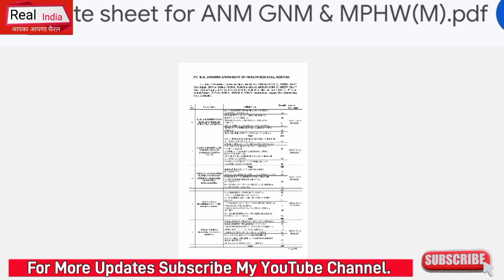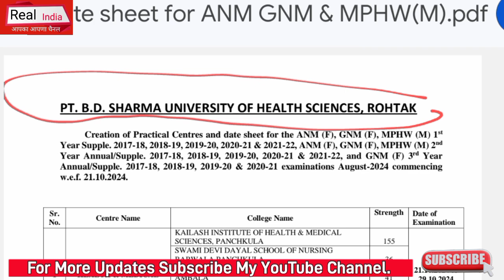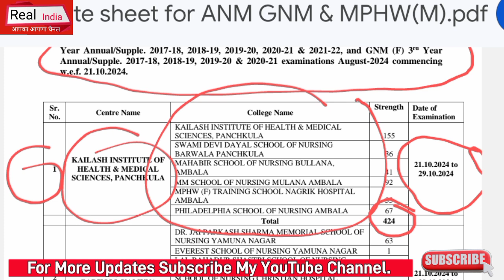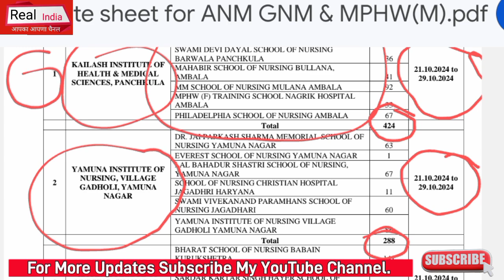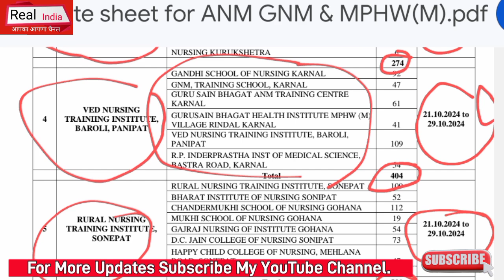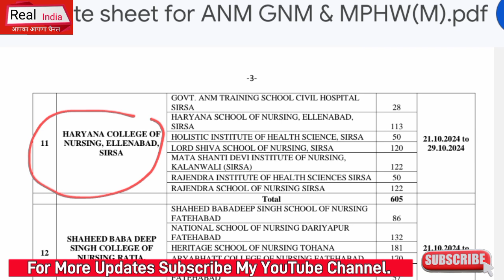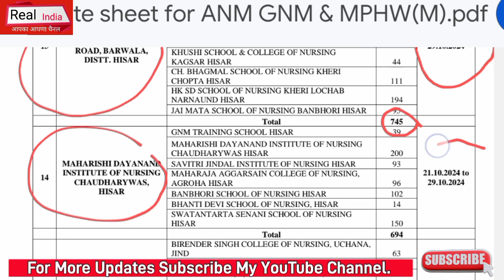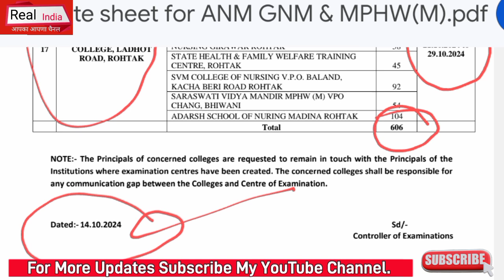MPHW, ANM, GNM Students बड़ी अपडेट,प्रैक्टिकल Exams की Date Sheet व Centre का जारी किया बड़ा नोटिस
Portal HaryanaCET Exam ITI INSTRUCTOR HaryanaSakshamYojna NhmHaryanaBhartiNotice HsscBigBhartiExamNotice#10 Haryana MPHW Bharti Update 2024 HaryanaPoliceBharti HaryanaDcRateBhartiUpdate Chandigarh_JBT_Teachers_Bharti HsscBigNotice AdmitCardNotice# ExamNotice#HSSCNEWBHARTI#Haryana#SarkariNaukariNews24 PolticalNews DSSSB Bharti TazaaKhabar HaryanaGovt.Job news#lattestNews#RealUpdate # ExamNotice#HSSCNEWBHARTI#Haryana#SarkariNaukariNews24#HaryanaGovernmentVacancy PolticalNews TazaaKhabar HaryanaGovt.Job news#lattestNews#RealUpdate #